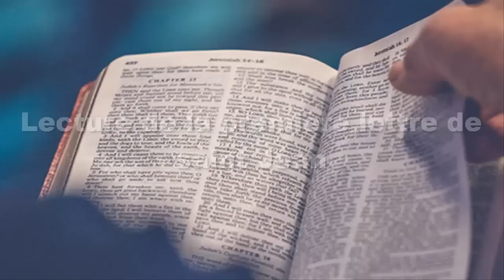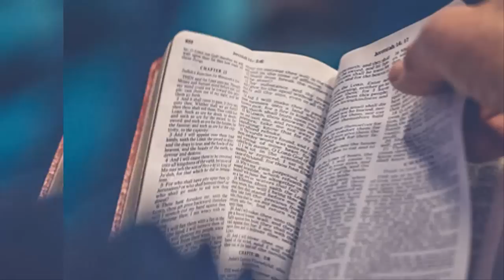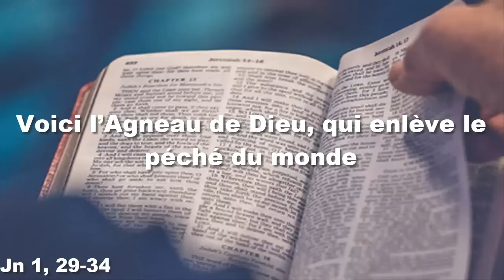Parole et Evangile du jour 3 janvier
LECTURES DE LA MESSE
PREMIÈRE LECTURE
« Quiconque demeure en lui ne pèche pas » (1 Jn 2, 29 – 3, 6)

Bien-aimés,
puisque vous savez que lui, Jésus, est juste,
reconnaissez que celui qui pratique la justice
est, lui aussi, né de Dieu.
Voyez quel grand amour nous a donné le Père
pour que nous soyons appelés enfants de Dieu
– et nous le sommes.
Voici pourquoi le monde ne nous connaît pas :
c’est qu’il n’a pas connu Dieu.
Bien-aimés,
dès maintenant, nous sommes enfants de Dieu,
mais ce que nous serons n’a pas encore été manifesté.
Nous le savons : quand cela sera manifesté,
nous lui serons semblables
car nous le verrons tel qu’il est.
Et quiconque met en lui une telle espérance
se rend pur comme lui-même est pur.
Qui commet le péché transgresse la loi ;
car le péché, c’est la transgression.
Or, vous savez que lui, Jésus,
s’est manifesté pour enlever les péchés,
et qu’il n’y a pas de péché en lui.
Quiconque demeure en lui ne pèche pas ;
quiconque pèche ne l’a pas vu et ne le connaît pas.

PSAUME
(97 (98), 1, 3cd-4, 5-6)
R/ La terre tout entière a vu
le salut de notre Dieu. (cf. 97, 3)

car il a fait des merveilles ;
par son bras très saint, par sa main puissante,
il s’est assuré la victoire.

La terre tout entière a vu
la victoire de notre Dieu.
Acclamez le Seigneur, terre entière,
sonnez, chantez, jouez !

Jouez pour le Seigneur sur la cithare,
sur la cithare et tous les instruments ;
au son de la trompette et du cor,
acclamez votre roi, le Seigneur !

ÉVANGILE
« Voici l’Agneau de Dieu, qui enlève le péché du monde » (Jn 1, 29-34)
Alléluia, Alléluia.
Le Verbe s’est fait chair,
il a établi parmi nous sa demeure.
À tous ceux qui l’ont reçu,
il a donné de pouvoir devenir enfants de Dieu.
Alléluia. (cf. Jn 1, 14a.12a)

Le lendemain, voyant Jésus venir vers lui,
Jean le Baptiste déclara :
« Voici l’Agneau de Dieu,
qui enlève le péché du monde ;
c’est de lui que j’ai dit :
L’homme qui vient derrière moi
est passé devant moi,
car avant moi il était.
Et moi, je ne le connaissais pas ;
mais, si je suis venu baptiser dans l’eau,
c’est pour qu’il soit manifesté à Israël. »
Alors Jean rendit ce témoignage :
« J’ai vu l’Esprit
descendre du ciel comme une colombe
et il demeura sur lui.
mais celui qui m’a envoyé baptiser dans l’eau m’a dit :
“Celui sur qui tu verras l’Esprit descendre et demeurer,
celui-là baptise dans l’Esprit Saint.”
Moi, j’ai vu, et je rends témoignage :
c’est lui le Fils de Dieu. »